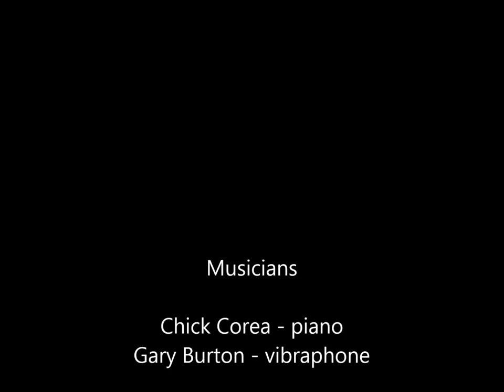Hot House - Chick Corea and Gary Burton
Chick Corea and Gary Burton play Tadd Dameron's "Hot House" From their 2012 album HOT HOUSE on Concord Records. This track is nominated for a 2013 Grammy for Best Improvised Jazz Solo.  The album has been nominated for a Grammy for Best Instrumental Jazz Album.

Musicians:
Chick Corea - piano
Gary Burton - vibraphone